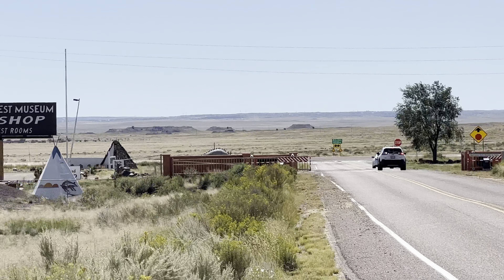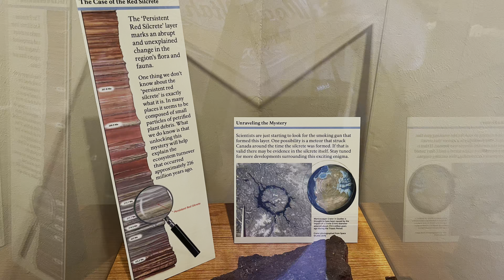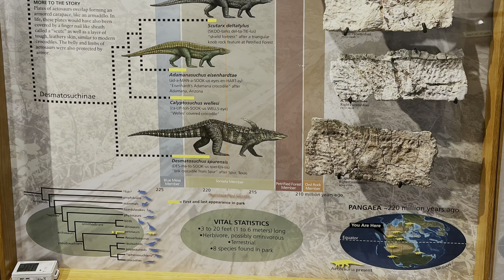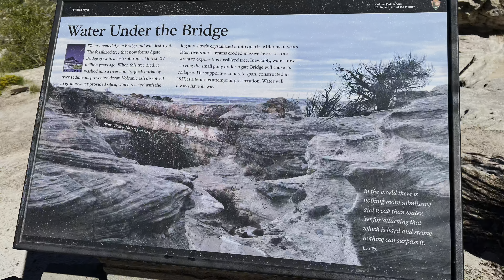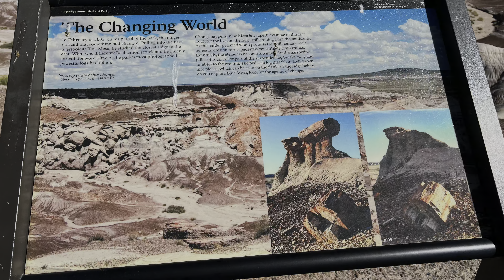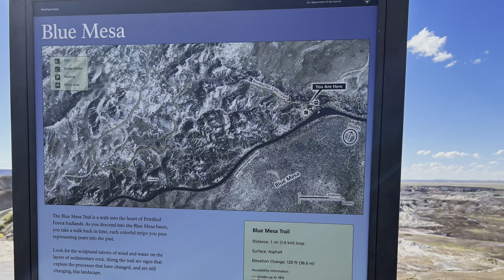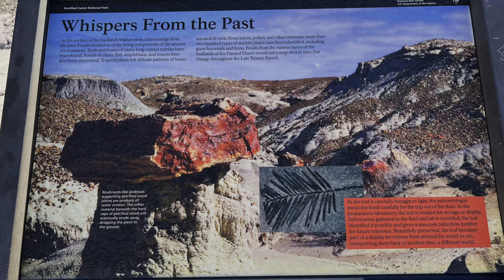la forêt pétrifiée d'Arizona Merveille naturelle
Visite de la forêt pétrifiée en Arizona, les spécimens de bois fossilisés sont extraordinaire. une vraie merveille de la nature.